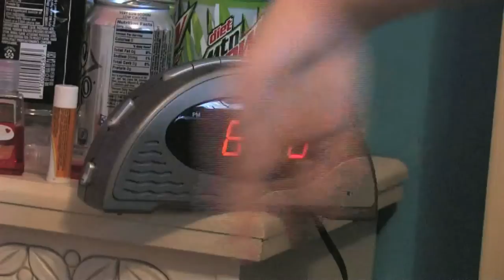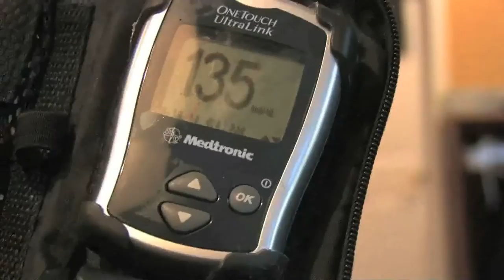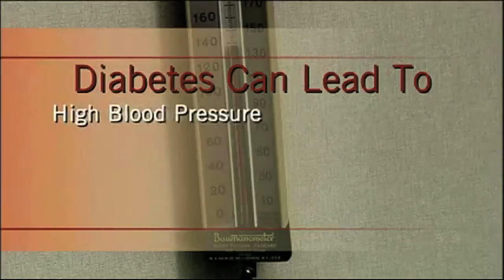Diabetic Documentary Part 1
A documentary on a teenage girl with Diabetes. Part 1 of 2